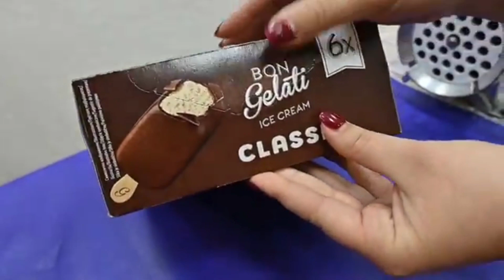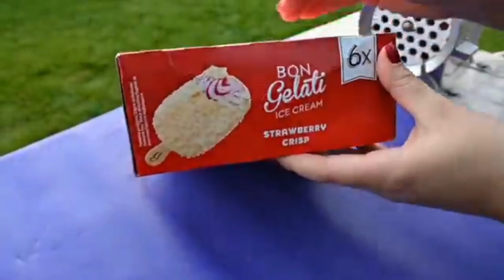Meat Grinder vs Colorful Ice Cream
Hello every one I think you all will be fine .
This channel is made for real meat grinder experiments here you can see different types of videos like ,meat grinder vs soap ,meat grinder vs chocolate etc.